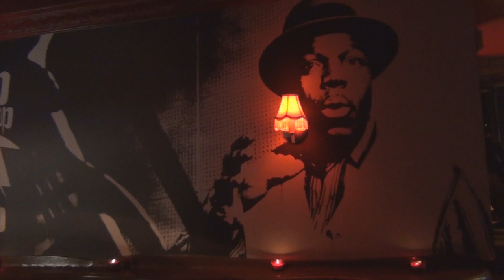The Yardbird Youtube HD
cover of "Desire" recorded live 2007 (Studio)  1080HD video filmed at the Yardbird.

Black Eagle records